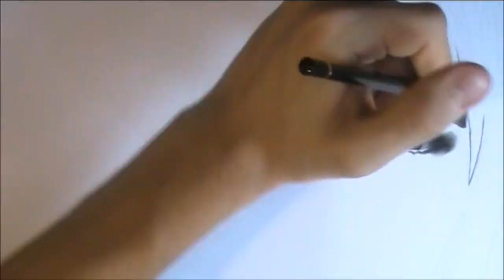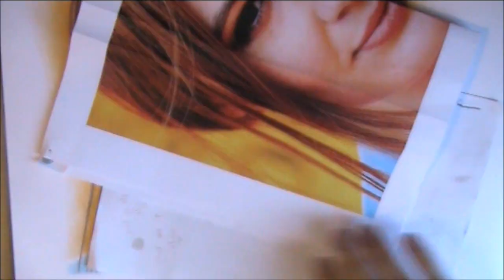Karen Gillan - Amy Pond Speed Drawing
Karen Gillan as Amy Pond. As you may know from previous drawings, I'm quite the Dr who fan so here is Karen Gillan as Amy pond, I hope you like it :)

The paper I use is Bristol Board Extra Smooth, I use a mechanical 0.7mm HB lead, The colour pencils are Faber Castell Polychromos colour pencils, hope you liked the video and thank you for watching.

Created, Filmed, Produced and Edited by Lewis Heald

speed drawing time lapse draw portrait art pencil lewyalsodraws lewy also draws little levvy littlelevvy artist photo realistic fan drawings dr who doctor who david tennant karen gillan new series Karen Gillan Amy Pond rory song painting paint